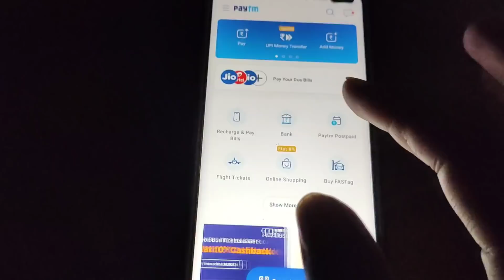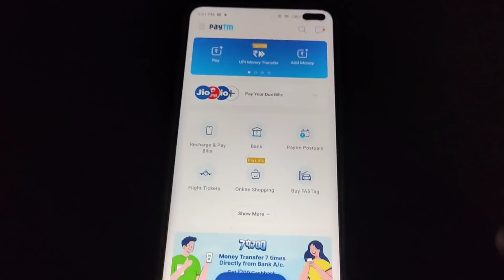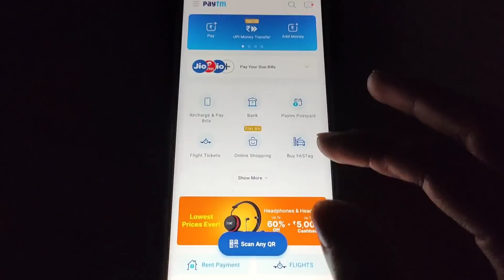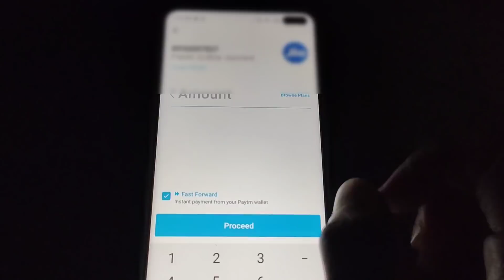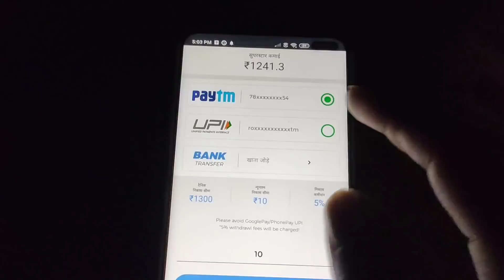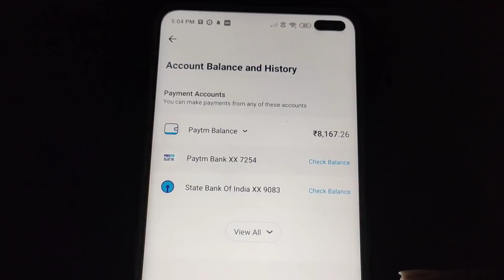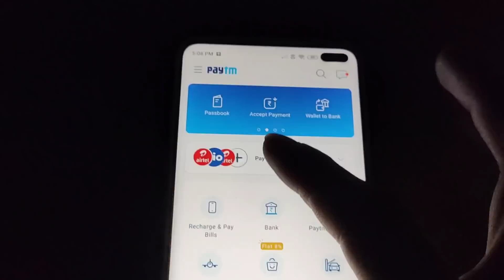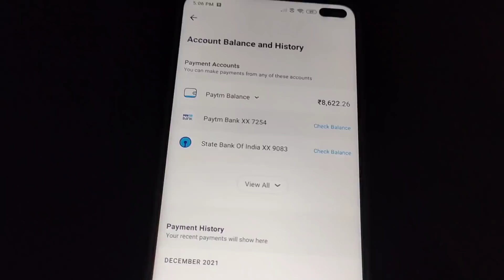Jio ₹555 recharge free 2021 || Paytm se free me recharge kaise kare || Jio Recharge offer Tricks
Winzo Games